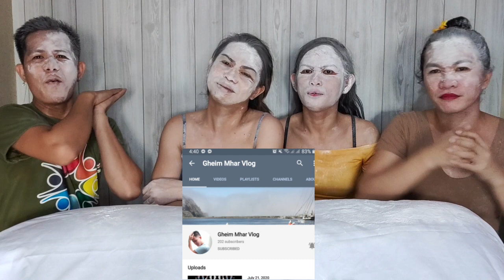Who's More Likely To Challenge | Beklaban 101 | Khris Andrade Vlogs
This Video was Created to give some joy and happines in this time of pandemic ! ❤